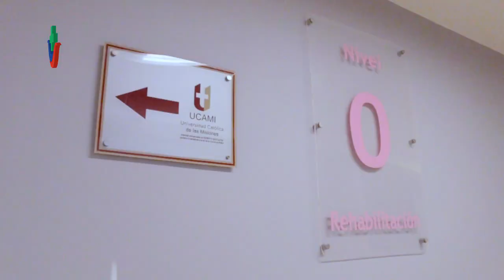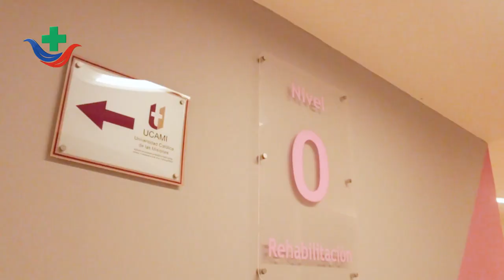Dr. Roberto Gisin - Servicio de Kinesiología y Rehabilitación